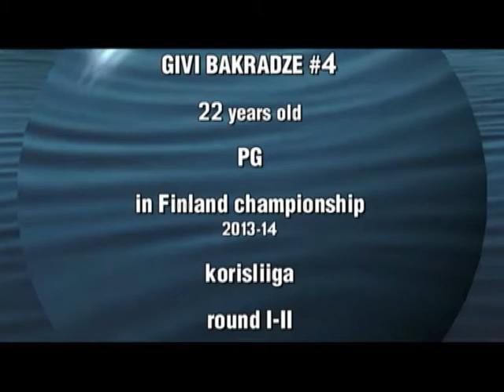GIVI BAKRADZE in Finland 2013-14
22 Years old Georgian PG in Korisliiga